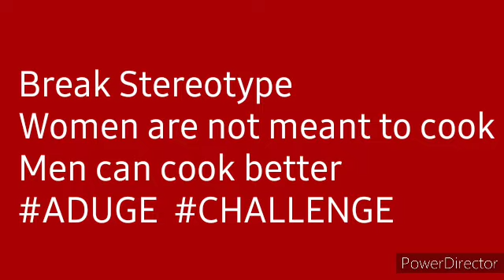Episode 2 | Nithi's Kitchen | Sajje Rotti | Pearl millet roti | Break Stereotype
Women are not meant to cook. We must break this stereotype by showing that men can cook better. Here is my Episode 2 which includes how to prepare Sajje Rotti.

Sajje Pearl millet Or Bajra is one of the fine millets. It  is rich in antioxidants , Vitamin E , Vitamin B complex , Foliate , Iron , Magnesium , Pottasium ,Gluten free.

It keeps Cardiovascular hearts rhythm in balance.
It helps a lot to diabetes people.
The persom who eats Sajje donot get Anaemia
Women who are in labour must eat sajje roti which helps in increasing lactation.

Heat healthy food eat natural vegetables and  Millets.